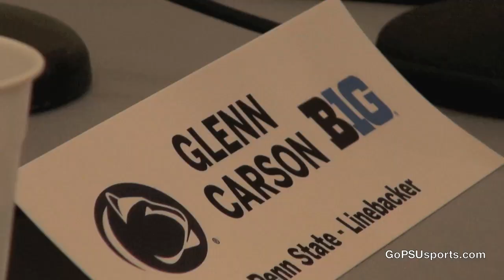Penn State Football Behind the Scenes at 2013 Big Ten Media Days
Head behind the scenes with the Nittany Lions in Chicago at 2013 Big Ten Media Days.